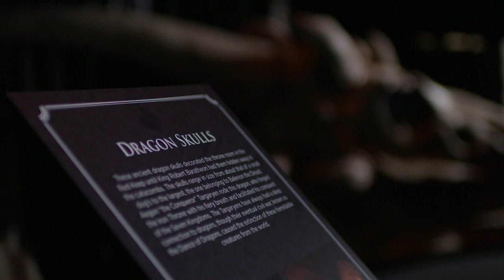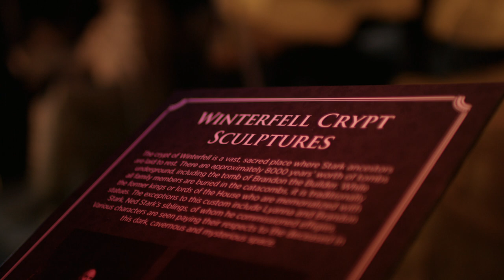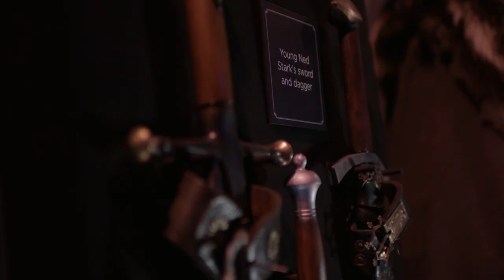Game of Thrones: The Touring Exhibition, Belfast B-Roll - Close Ups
B-Roll footage of Game of Thrones: The Touring Exhibition in TEC Belfast.